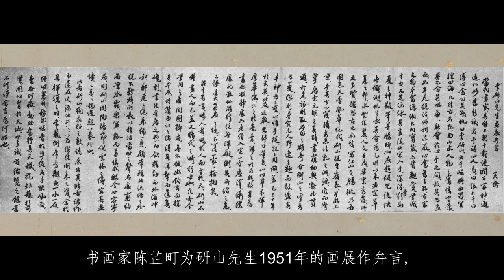李研山《九龍海濱閒眺圖卷》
李研山書畫集 · 視頻賞析目錄 · 九龍海濱閒眺圖